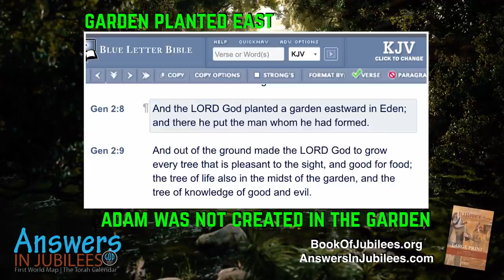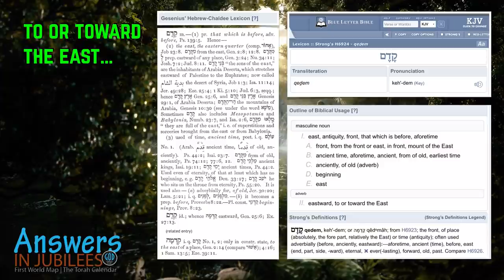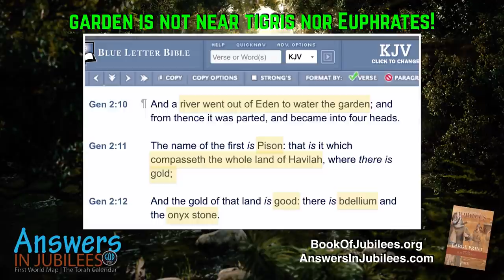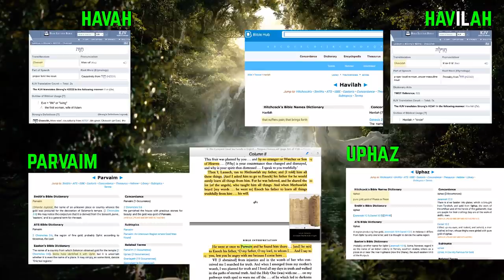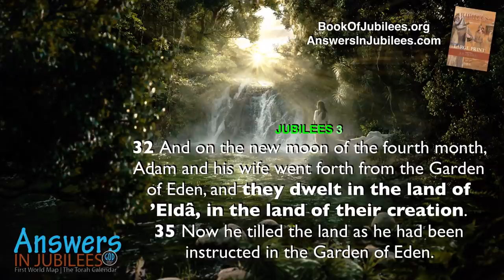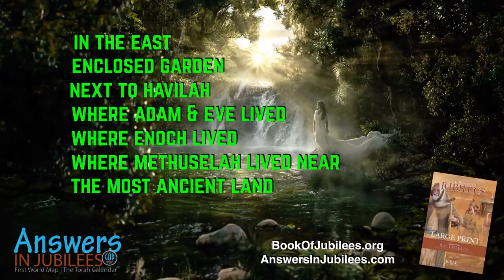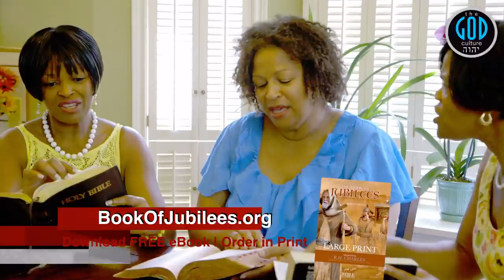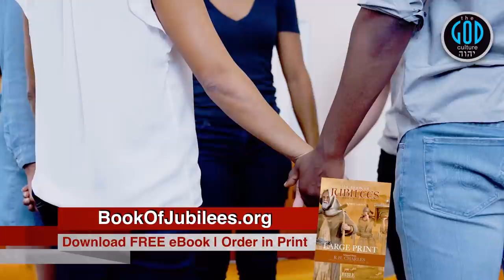Where is the Garden of Eden? Answers In Jubilees: Part 8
Narrated by Timothy Jay Schwab. Produced and Research by The God Culture.

Can we find the Garden of Eden today? The answer is in Jubilees supported by other sources. This is a brief of our extensive videos on the Garden in which we locate it in many ways but Jubilees nails this down with accuracy as it gives exact directions to the Garden of Eden. Yes, the Garden of Eden has been found and has been known to history for thousands of years. For those seeking some plush area up here on land today who forget the Flood happened, think again as even the Hebrew word tells us the Garden is enclosed. For those wishing to magically transform it into another dimension, read the physical language which does not allow one to do so. In the next 2 videos, we will demonstrate that the Garden, which is the permanent Holy of Holies for Yahuah on earth, has a High Priest who replaced Adam and he's still there and then, we prove out that the Garden matters all the way until after the Final Day of Judgment thus still of major importance. Enjoy this grouping of Answers In Jubilees that will change your perspective on these topics and restore His Word and it enhances Genesis along the way. Yah Bless.

2Esdras.org
BookOfJubilees.org (Now Available With Color Maps & Interior Overseas!)
RestSabbath.org
LeviteBible.com
FirstEnoch.org